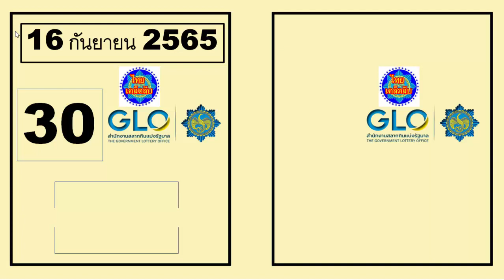01 ต.ค.2565 สุดท้ายนี้ มาดูสูตรหวยดีๆ กันดีกว่า ลอตเตอรี่ , ประเทศไทย